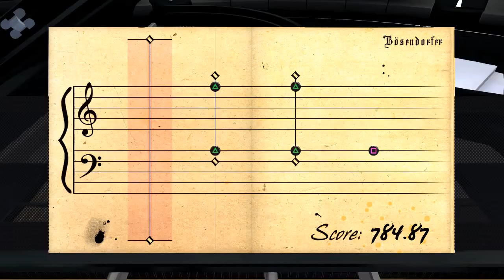Audi 3 Años en PlayStation Home